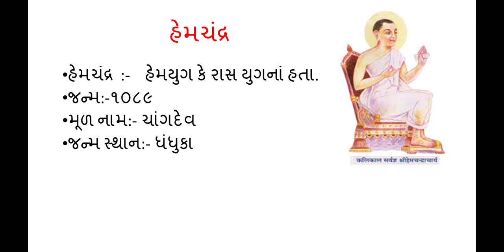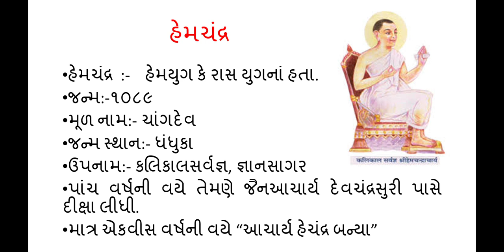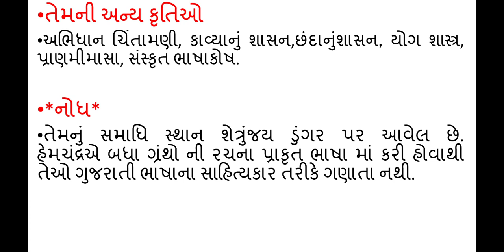Gujarati sahitya || part 1|| by edu funda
મિત્રો  edu funda માં વિવિધ સરકારી પરીક્ષા જેવી કે , પોલીસ કોનસ્ટેબલ, રેવન્યુ તલાટી,બિન સચિવાલય ક્લાર્ક, હાઇકોર્ટ ક્લાર્ક, પંચાયત તલાટી/ક્લાર્ક,.      વગેરે જેવી સ્પર્ધાત્મક પરીક્ષાઓની તૈયારી માટે જરૂરી વિષયોના વિડિયો મૂકવામાં આવશે.